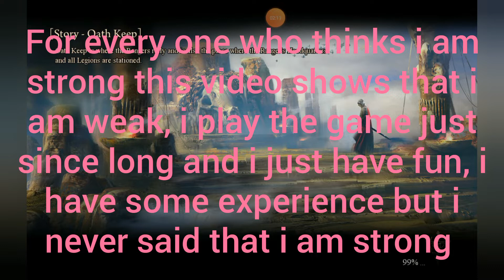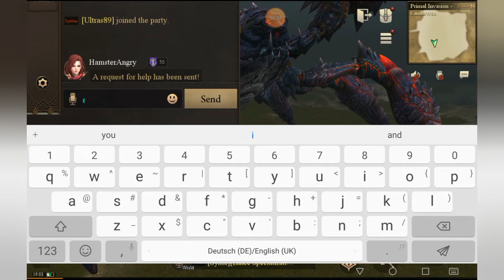Finally!! Video proof that Fragment is weak advanced cinderweb rangers of oblivion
I never said that i am strong ;) I play the game since long time mabye have some experience but i am far away from being strong. This video of cinderweb advanced shows this so clear. Hope you enjoy it. As for me i record such videos just to share the fun i have in this game.
About my experience in the game there is this video
I thank everyone who helped me in this party they are all great players. Love. hope you enjoy.